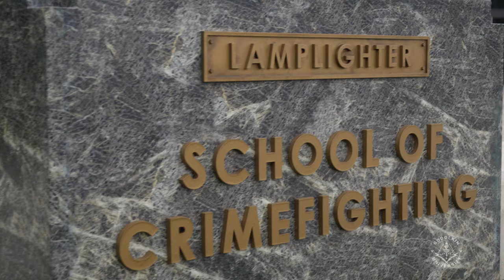Sony Pictures Television | Godolkin University Orientation Video | Gen V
Welcome to Godolkin University. Stream GenV September 29th on Prime Video.

About Gen V: Set at America's only college exclusively for young adult superheroes (run by Vought International), Gen V explores the lives of hormonal, competitive Supes as they put their physical, sexual, and moral boundaries to the test, competing for the school's top ranking.